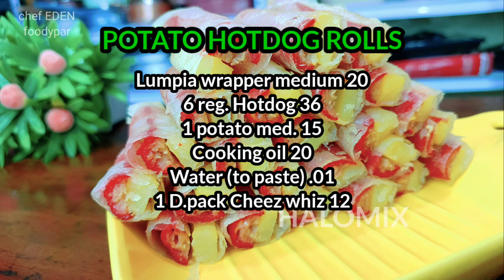STREETFOOD NA MALAKI ANG KITA PWEDE RING I-ULAM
POTATO HOTDOG ROLLS
Lumpia wrapper medium 20
6 reg. Hotdog 36
1 potato med. 15
Cooking oil 20
Water (to paste) .01
1 D.pack Cheez whiz 12

COSTING
yield=24 slice
Puhunan=103
Benta kada isa=8.50
Kabuuang benta=204
Tubo every 24sliced/day=101
Tubo per month=3,030
Tubo per year=36,360